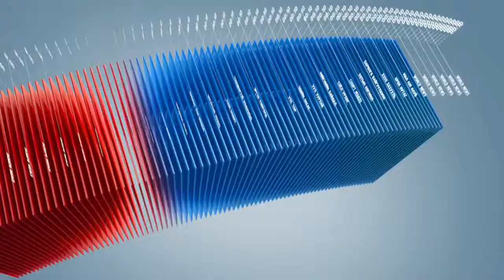C1 Newsroom - МУ-д Азийн залуучууд чуулж эхэллээ